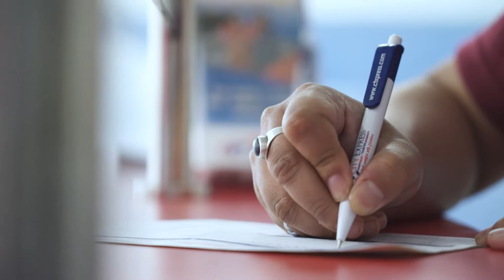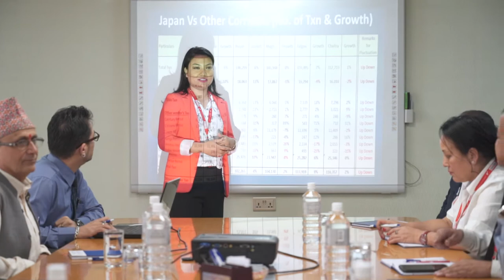City Express Corporate Video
In 2007 City Express Money Transfer set out to provide a safe, convenient and affordable way for people to send money to family, friends - even themselves.
The Corporate office of the company is located at Kamaladi, Kathmandu, Nepal.